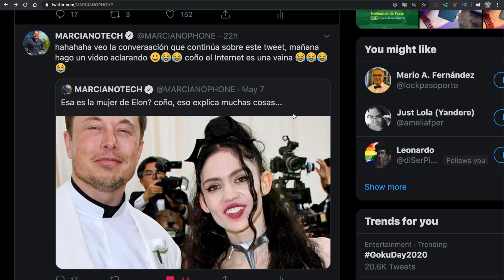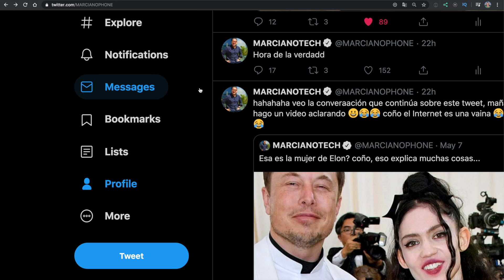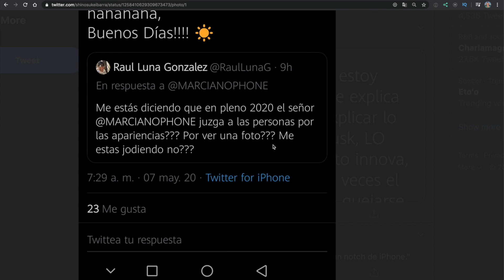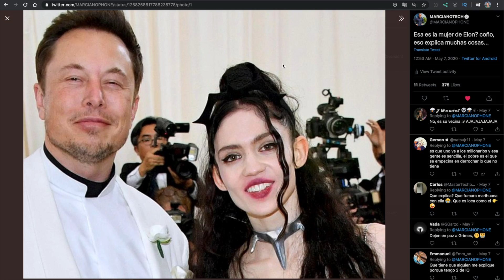LA ESPOSA DE ELON MUSK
Les explico mi Tweet... Hoy viene otro video sobre el Stimulus Check.